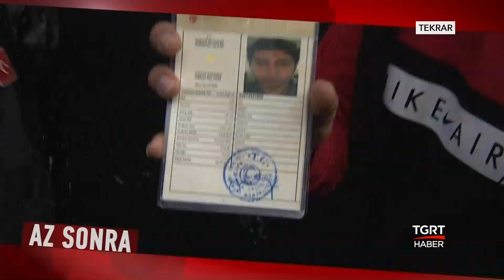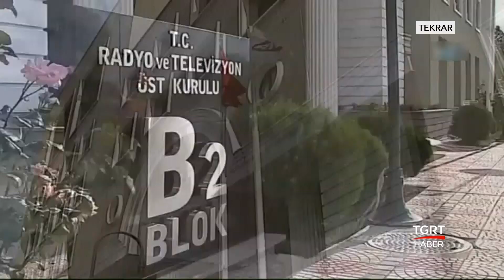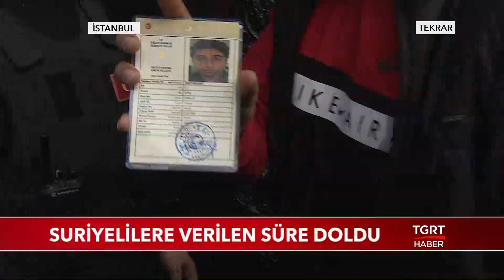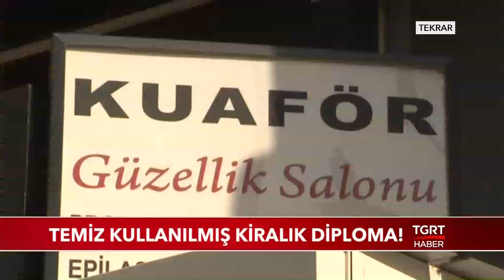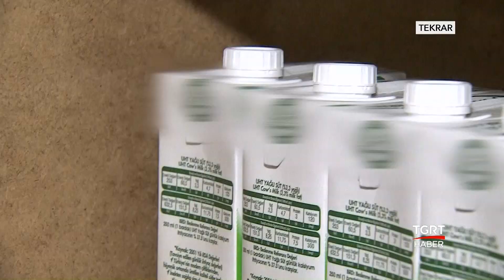Ekrem Açıkel ile TGRT Ana Haber - 31 Ekim 2019